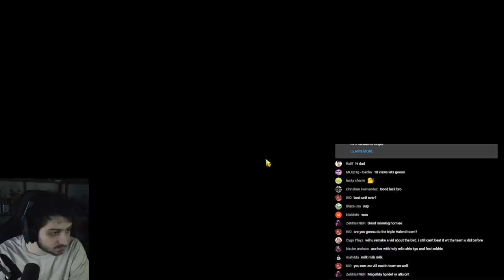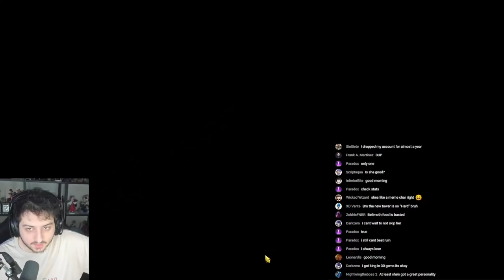CHRISTMAS LILLIA FULL ROTATION SUMMONS!!! | Seven Deadly Sins: Grand Cross